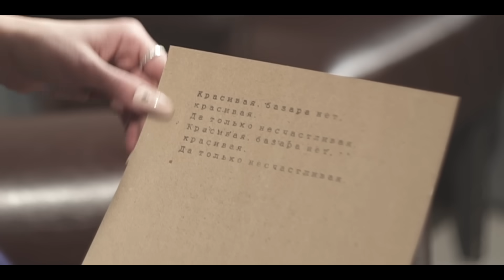Мафик - КРАСИВАЯ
Режиссёр: Владимир Ковылин
Продюсеры проекта: Василий Подъянов, Смбат Элмасян
Оператор: Юрий Ефремов
Модель: Анна Гундорова
В ролях: Андрей Варлаков, Дмитрий Шевелёв
Осветители: Александр Салтыков, Роман Мальцев
Гримёр: Ольга Квасова
Художник: Екатерина Победённая
Администратор: Борис Борисов

KOVЫЛЬ production
2020 год